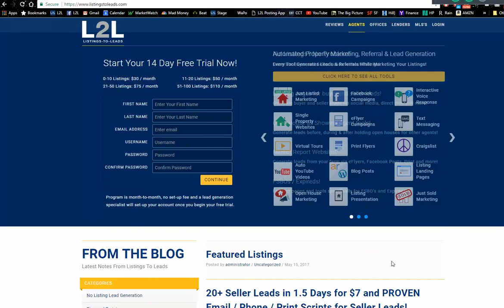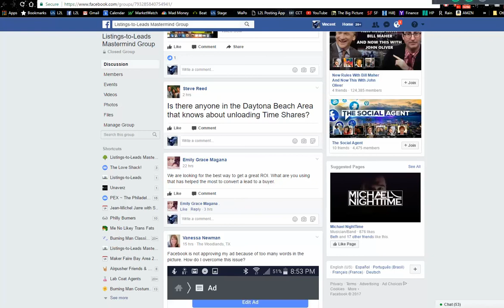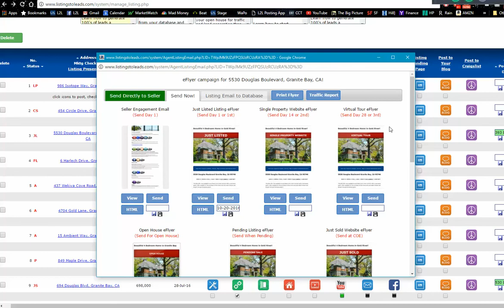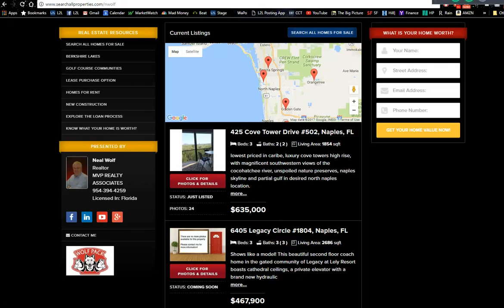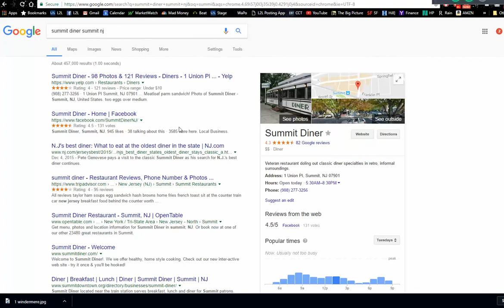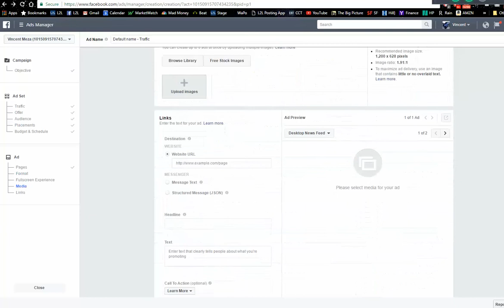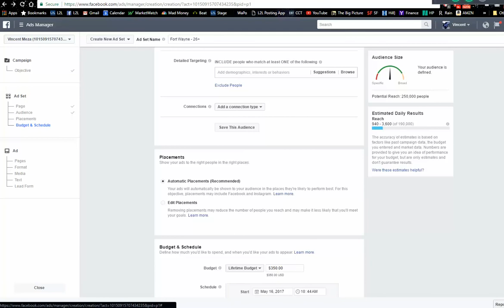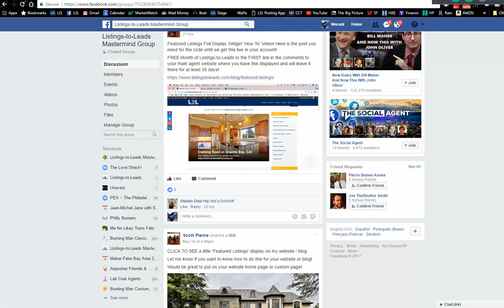Real Estate Advertising & Automated Marketing with L2L for North Eastern Group Realty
Are refresher call for the real estate agents at North Eastern Realty Group.  Real Estate Advertising, Lead Generation, Landing Pages and Facebook Advertising.